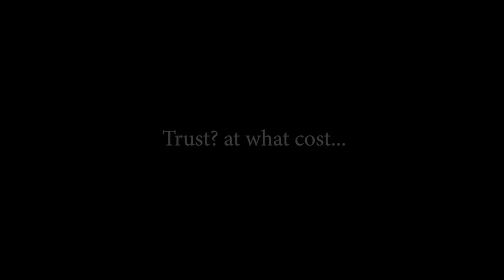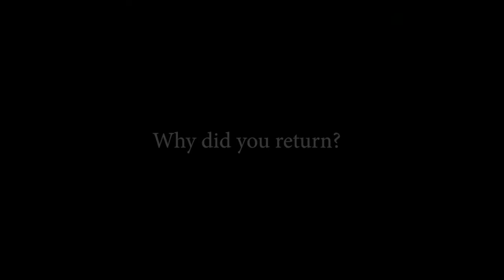H1Z1 Survival - Trust Issues...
Found an old H1Z1 survival (first-person only server) recording. Just for  some fun and some nostalgia. Enjoy.